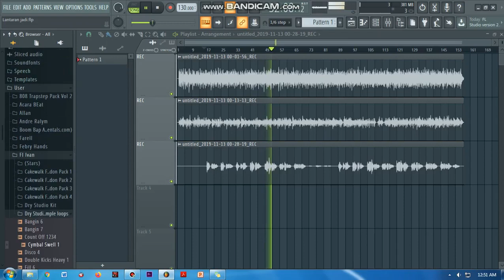Cara mudah Nge-Cover Lagu di Fl Studio 20 [Nyanda Mo Balaeng]